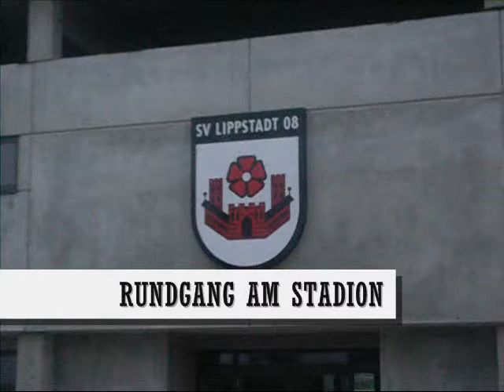Lippstadt SV Lippstadt 08 "Stadion am Bruchbaum"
Eine Diashow mit Bildern und Videos von dem Bau des neuen Lippstädter Stadions:  " Stadion am Bruchbaum " .
Das alte Stadion " Am Waldschlösschen " wird demnächst abgerissen.